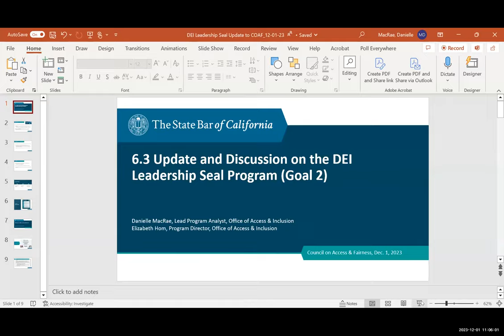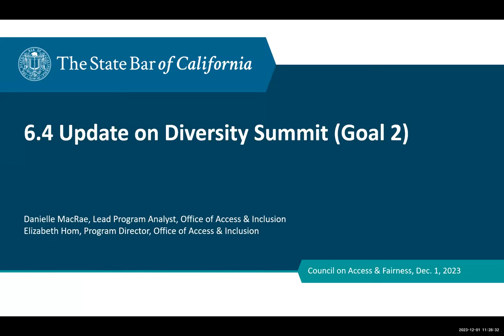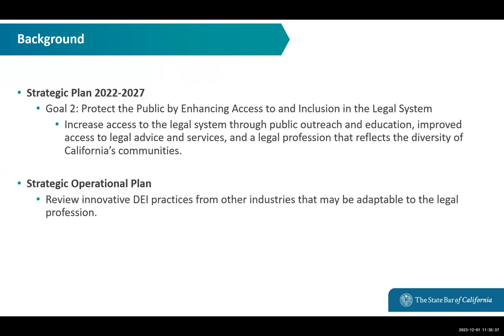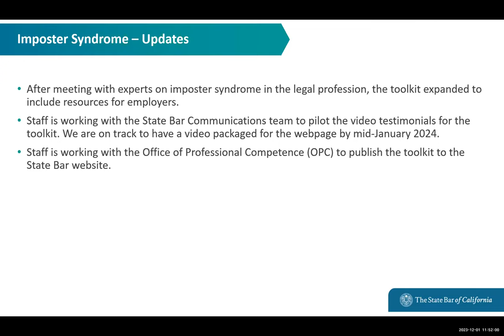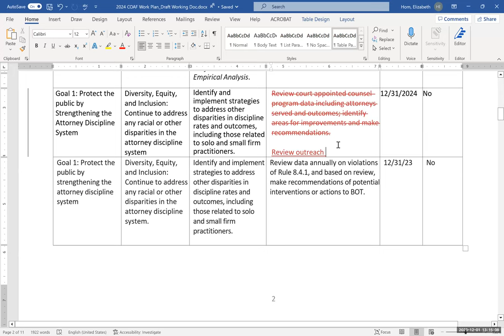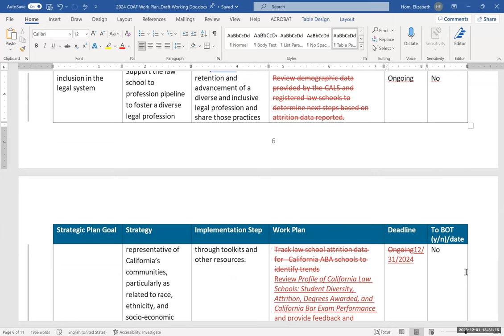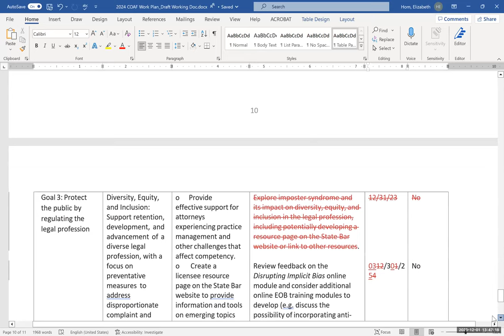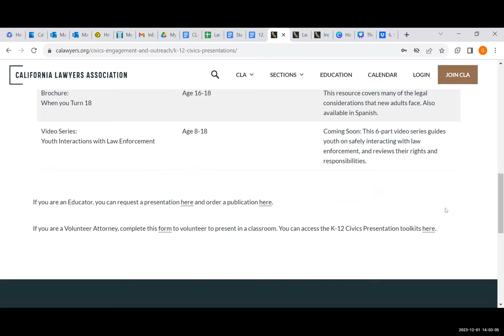Council on Access and Fairness 12-1-23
COUNCIL ON ACCESS AND FAIRNESS
Friday, December 1, 2023
10:00 a.m. - 4:00 p.m.

Time Stamps
00:00:00 Call to Order
00:00:46 Roll Call
00:01:38 Call for Public Comment
00:11:10 Approval of Open Session Minutes: August 25, 2023
00:20:00 Report from the Chair
00:24:05 Update and Discussion on Further Work on the Future of the Bar Exam
00:54:48 Presentation and Discussion on the Report: “Profile of California Law Schools: Student Diversity, Attrition, Degrees Awarded, and California Bar Exam Performance”
00:58:51 Update and Discussion on the DEI Leadership Seal Program
01:21:08 Update on Diversity Summit
01:26:14 Update on Research on Innovative DEI practices
01:42:36 Update on Licensee Resource Page, including Imposter Syndrome Resources
01:46:05 Update on Implicit Bias Online MCLE Module
01:51:01 Discussion of Additional Diversity, Equity, and Inclusion Initiatives
02:11:23 Update on Early Pipeline to the Profession Outreach Materials Development
01:50:19 Break
01:52:41 Review 2023 COAF Work Plan
01:55:45 Discuss and Approve 2024 COAF Work Plan
02:08:04 California Lawyers Association (CLA) Report on Diversity and Inclusion Initiatives
02:54:32 Judicial Council of California Report on Diversity and Inclusion Initiatives